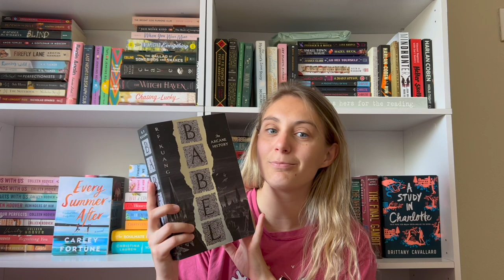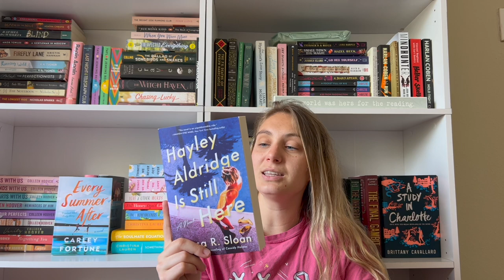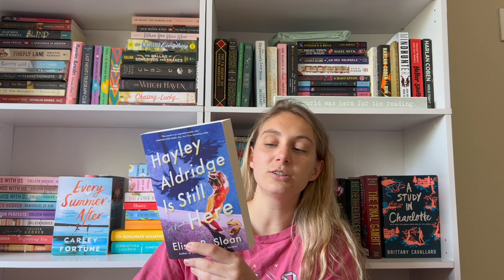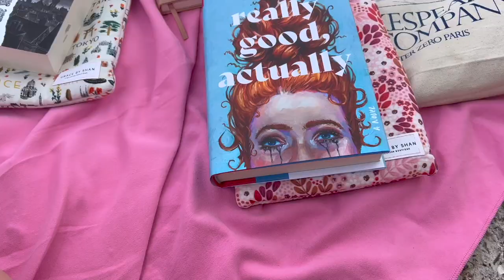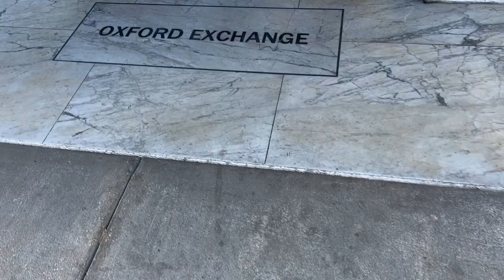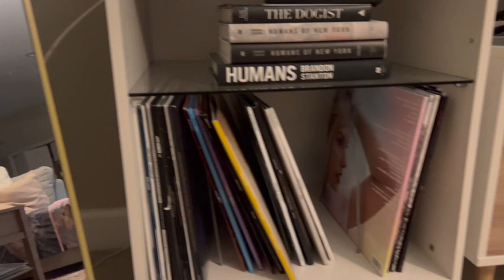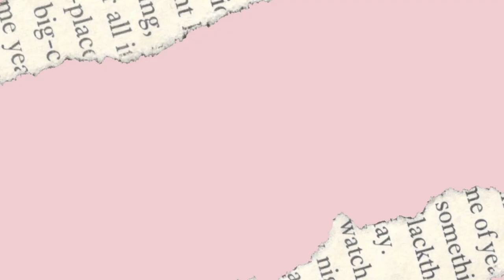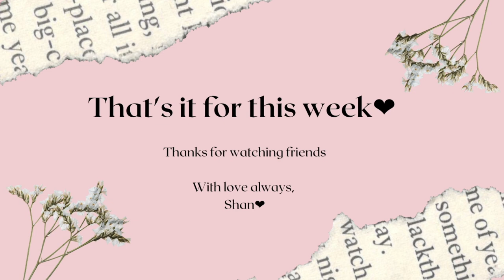weekly vlog / ve schwab / beach trip / running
🛍️Check out my bookish business for all of the products I feature
💙 use this link to sign up for BOTM to get new and unreleased books at discounted prices